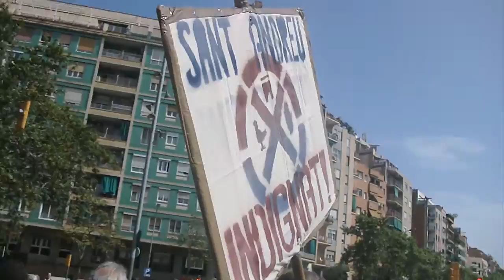2012: Maifestació 12M (1r aniversari del 15M)